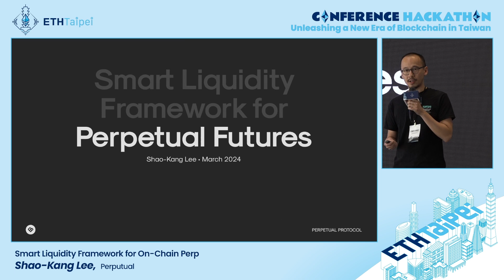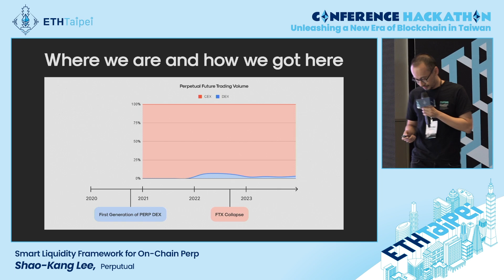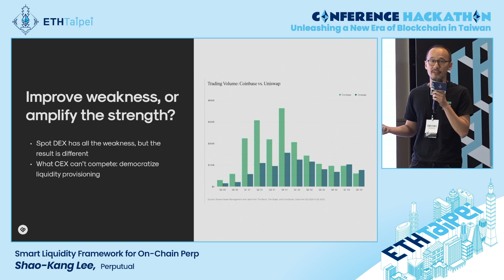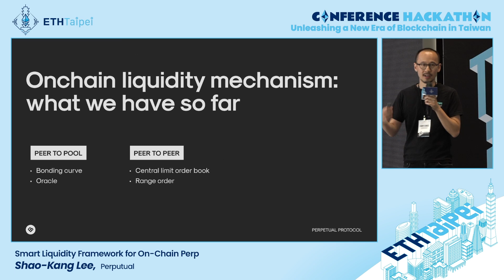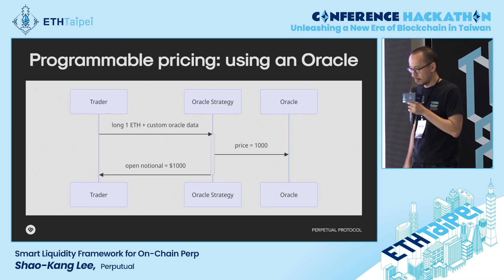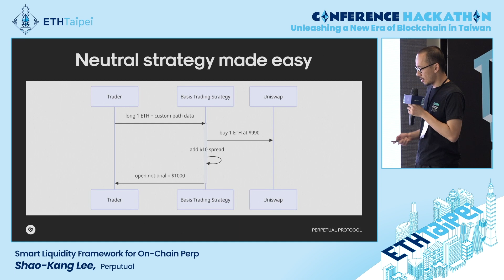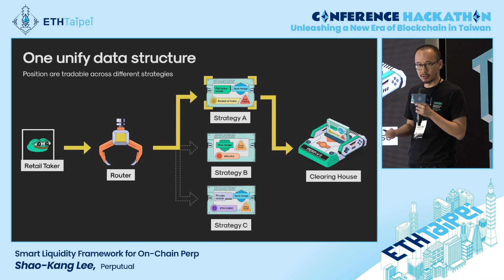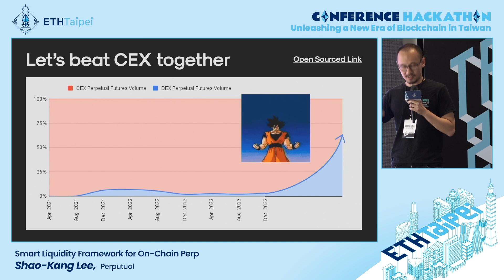Smart Liquidity Framework for On-Chain Perp | Shao-Kang Lee, Perputual | ETHTaipei 2024